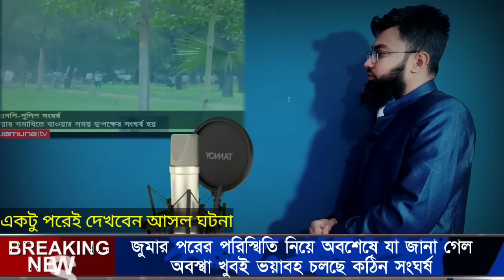🔴Ajker Bangla khobor | Bangladesh Latest News | Somoy Sangbad | 9 February 2024 | awamilig Vs bnp.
বর্তমান পরিস্থিতি নিয়ে অবশেষে জানা গেল বিএনপি ও আওয়ামী লীগের মধ্যে বর্তমানে যা চলছে!